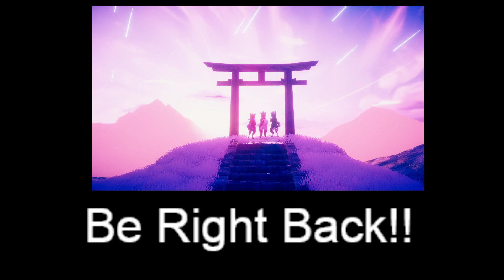For the company (vod) (3-30-2024)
Very funny stream. was playing with foxy and Sgt.InFuZe -- Watch live